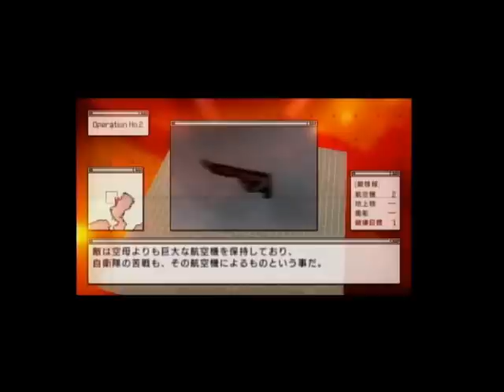エースコンバットX2 体験版 プレイP2